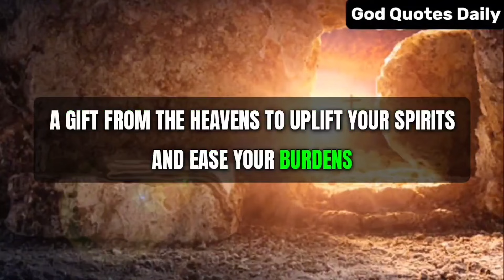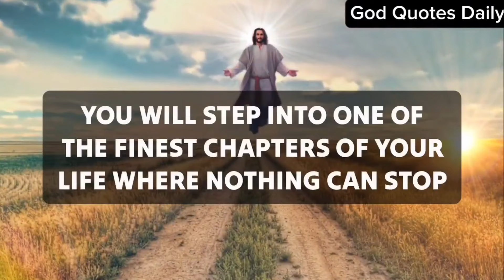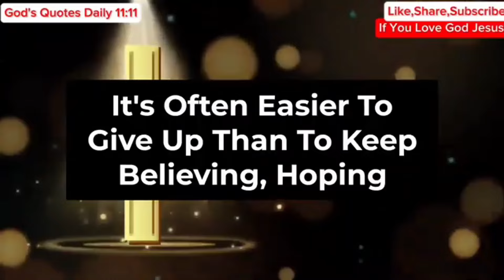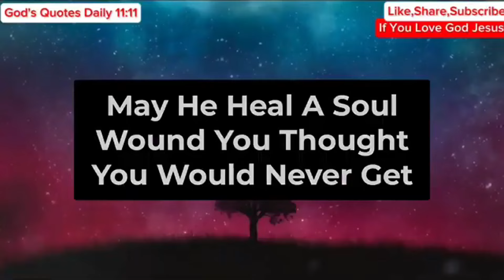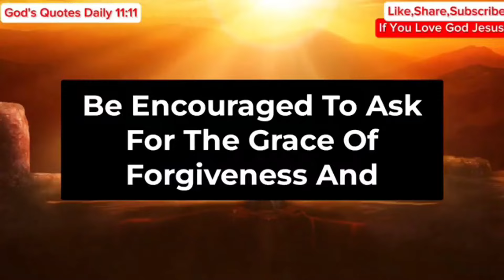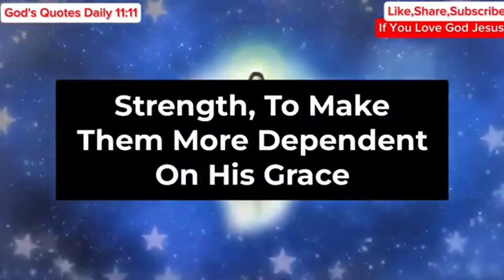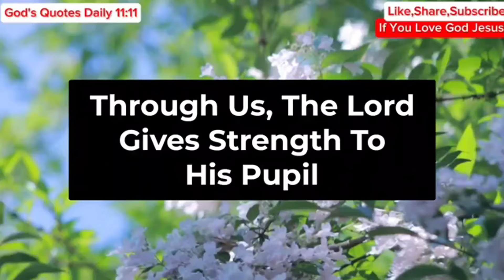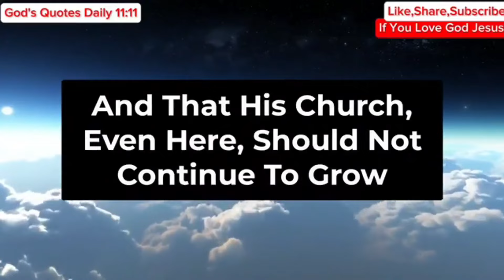11:11😇Angel Says, On 28 October A Stranger Will Give You $600,000 Money But.. | Angels Message Today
11:11😇Angel Says, On 28 October A Stranger Will Give You $600,000 Money But.. | Angels Message Today